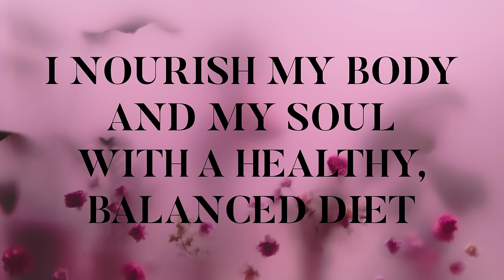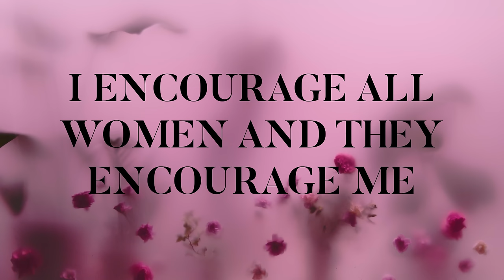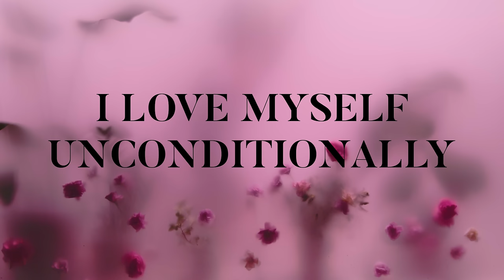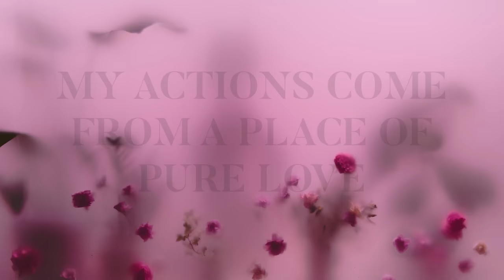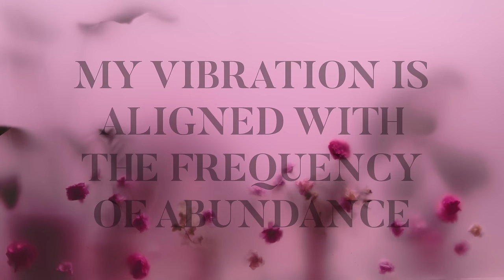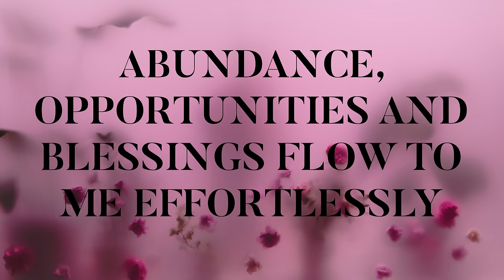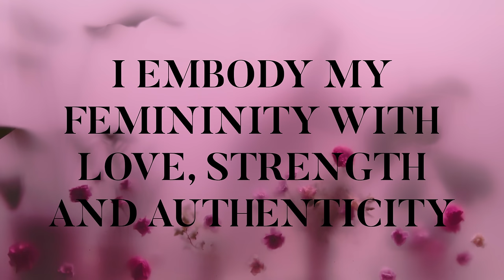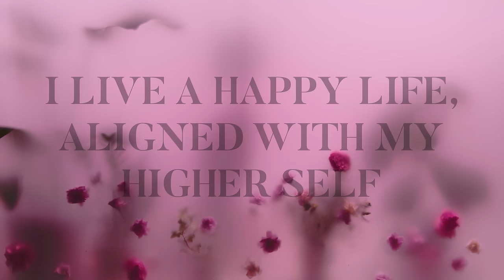I AM Morning Affirmations for Women | Goddess Affirmations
Illuminate your mornings with divine feminine energy! Listen to these empowering I AM morning affirmations for women everyday to embrace and embody your inner peace, love and power.

These positive morning affirmations honour the true essence of womanhood and femininity, allowing you to effortlessly step into the beautiful, amazing and powerful goddess that you are!

➵ Start manifesting your DREAM LIFE by watching this FREE Law of Attraction video

With love,
Jess 💕